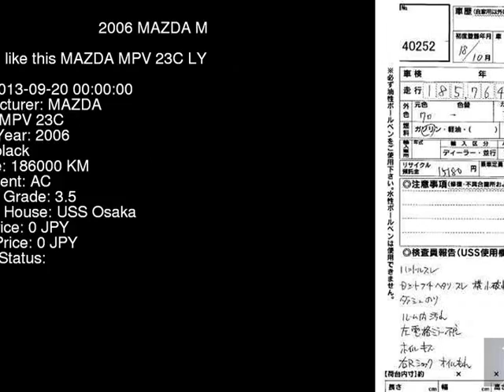2006 MAZDA MPV 23C LY3P